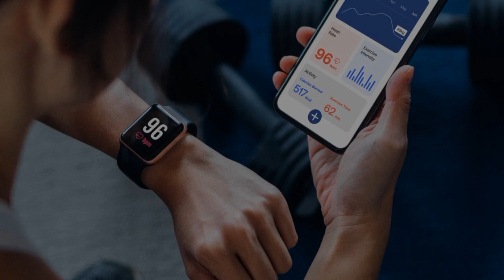Inilah Manfaat Hebat Caviar Makanan Mewah Bernilai Fantastis untuk Kesehatan Tubuh - Ayo Hidup Sehat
Video ini berisi informasi tentang Inilah Manfaat Hebat Caviar Makanan Mewah Bernilai Fantastis untuk Kesehatan Tubuh - Ayo Hidup Sehat